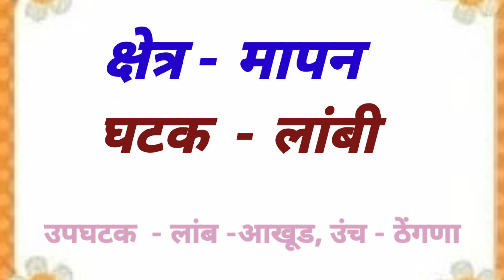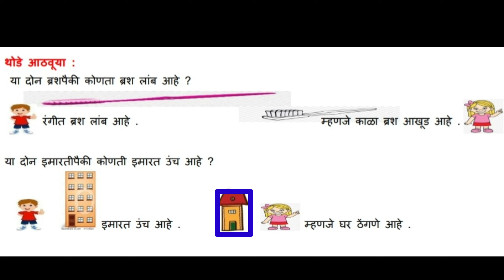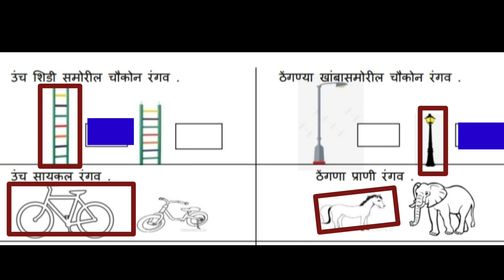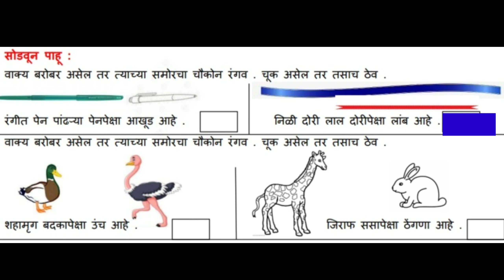सेतू अभ्यासक्रम इयत्ता दुसरी. गणित दिवस चौतिसावा.Bridge course Std 2. लांबी - लांब आखूड, उंच ठेंगणा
सेतू अभ्यासक्रम इयत्ता दुसरी.गणित दिवस चौतिसावा.Bridge course Std 2. गणित. लांबी -लांब आखूड, उंच ठेंगणा